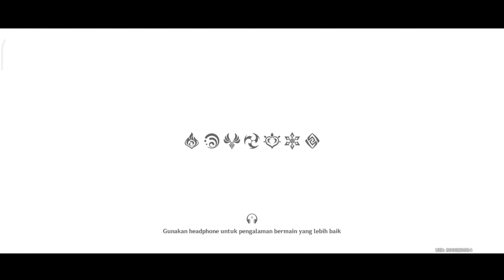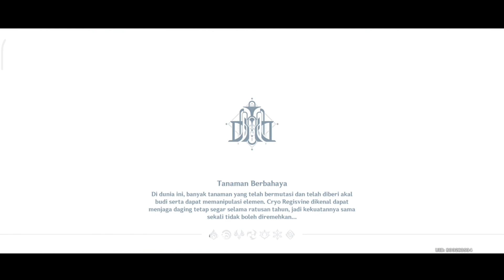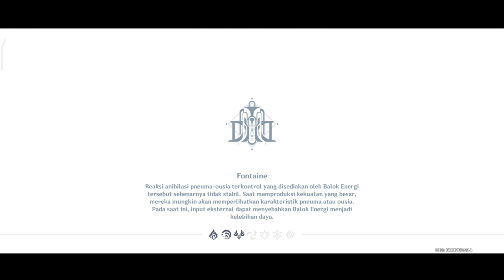Redmi 10 5G 6/128 test genshin impact | Daily Quest day 457 INDONESIA